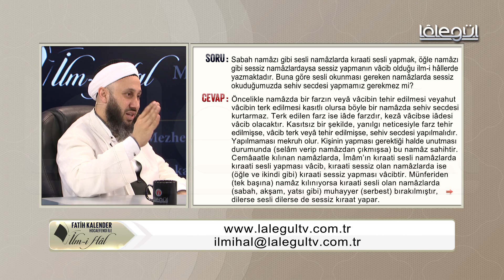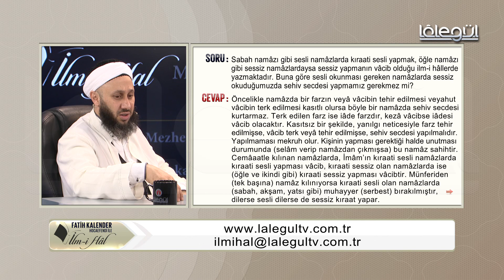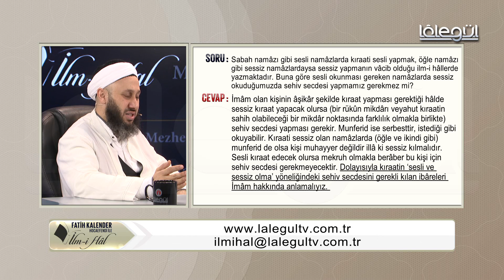80-Kıraati sesli okunması gereken namâzlarda sessiz okuduğumuzda sehiv secdesi yapmamız gerekmez mi?